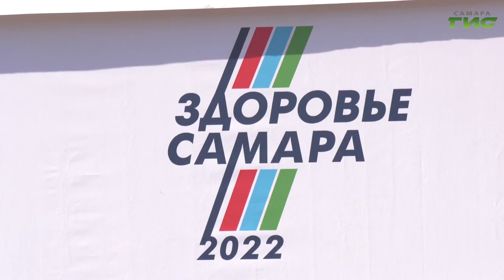День здоровья прошел в Загородном парке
В Самаре прошел День здоровья. В Загородном парке горожане могли пройти бесплатное обследование и получить консультации медиков. Так же самарцам предлагали прослушать лекции врачей и заняться спортом с инструкторами. Тему продолжит Светлана Тимофеева.